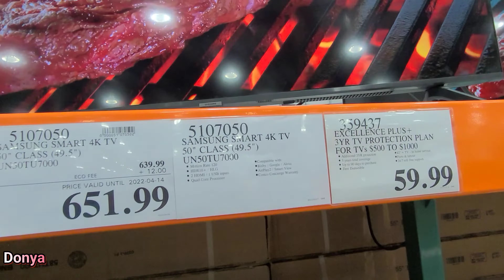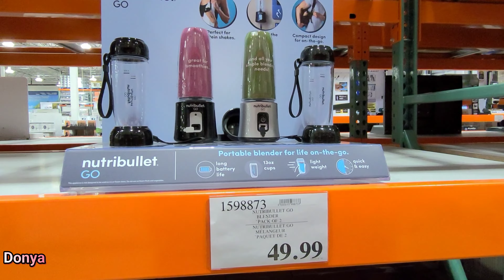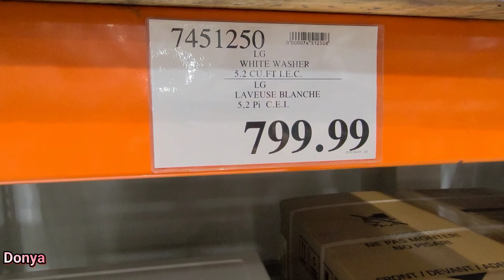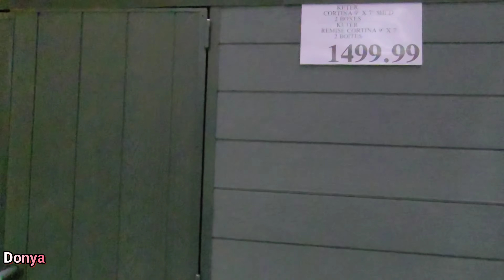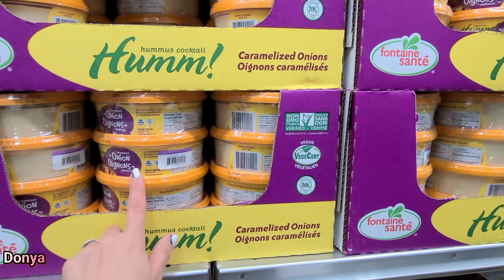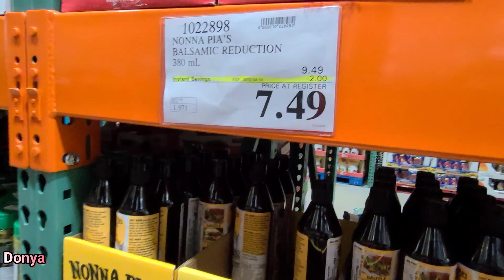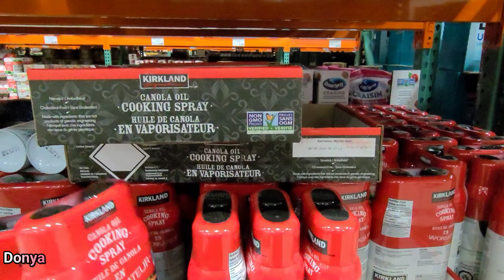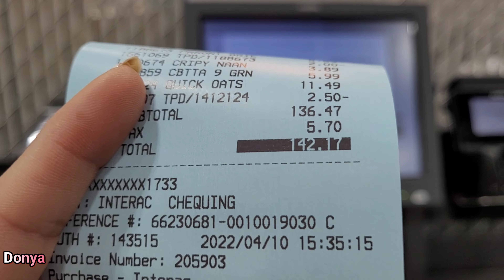بزرگترین مرکز خرید کاسکو در کانادا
دوستان خوبم به چنل من خوش اومدید ، 💕🌹💕

💥یادتون نره💥🌹 💯🔔🔔🔔🔔🔔

کانال من رو سابسکرایب کنید 🛎️👇☝️🌹🙏🌹
لطفا زنگوله رو روشن کنید دوست دار شما،  دوستان گلم 🌹💕